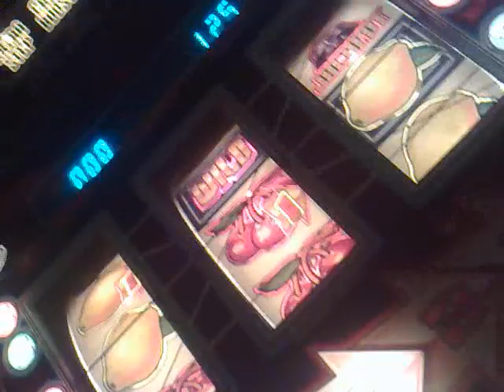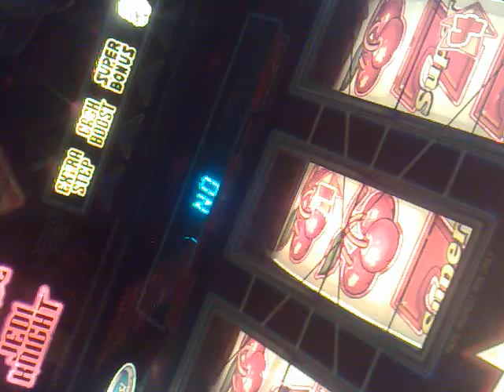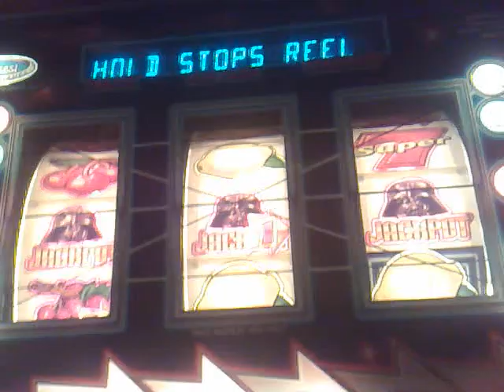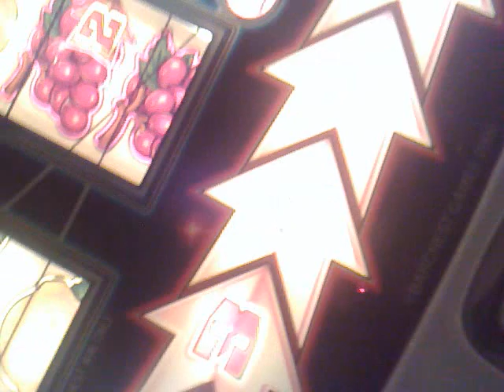Superhold 2011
Awesome to see awesome to do.

You could do it with 50ps and would cost less but at the time you didnt want suppliers finding a stack of 50ps on collection days and updating it!